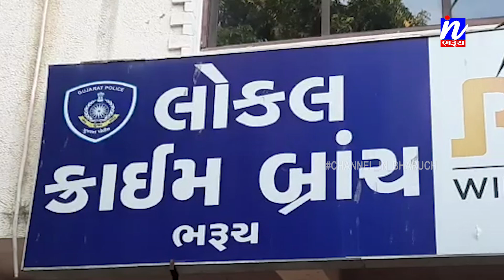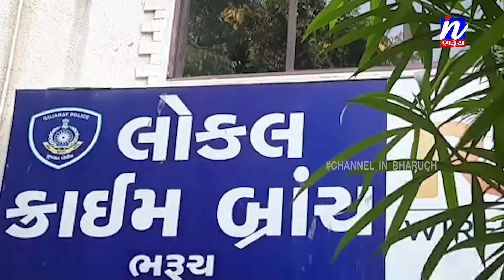NEWS |ક્રાઇમ બ્રાંચે રેમડીસીવીર ઈન્જેકશનની કાળા બજારીનાં કૌભાંડમાં ડોકટર સહિત 2 આરોપી પર ગુનો દાખલ